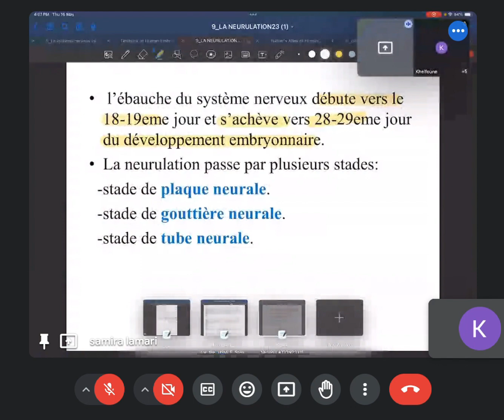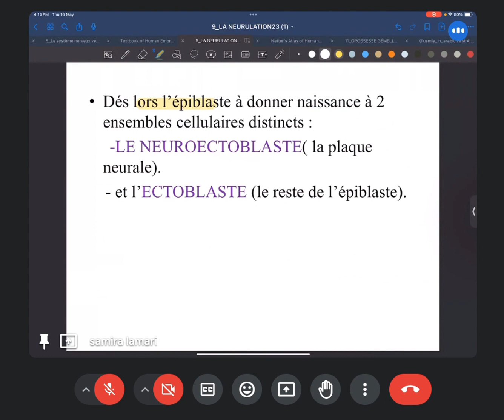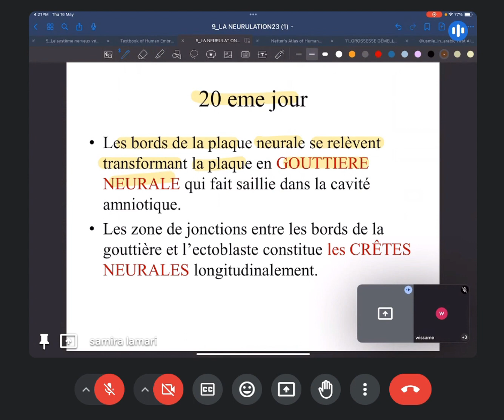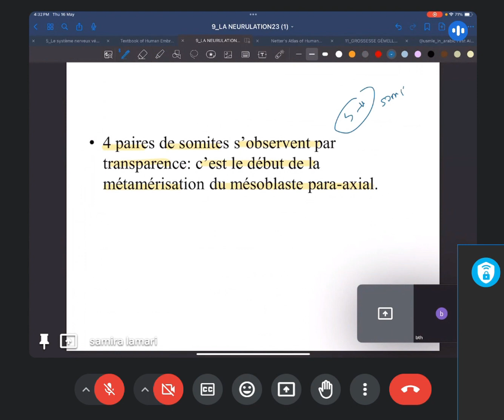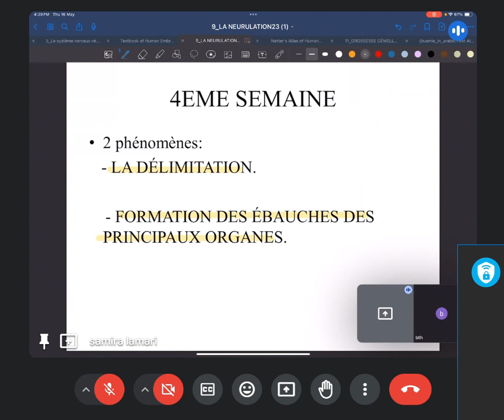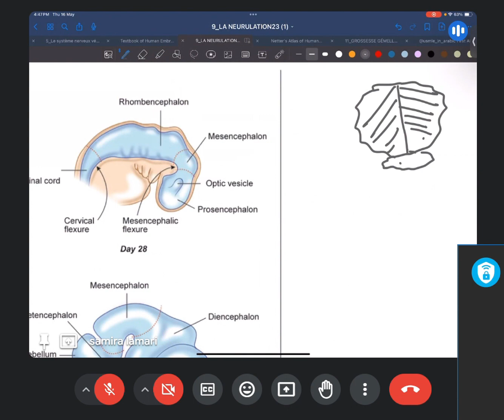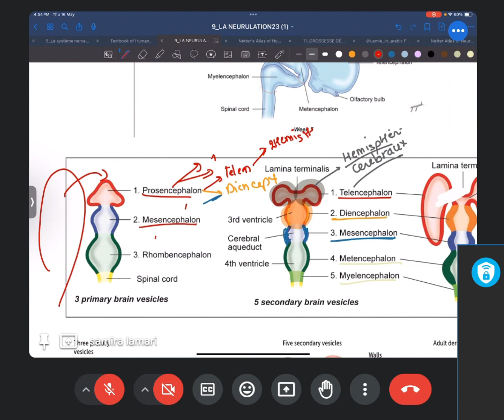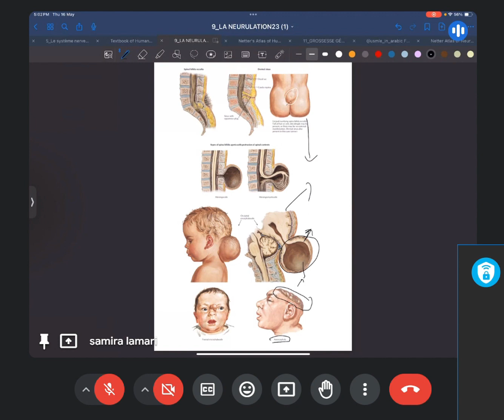neurulation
on a discute dans ce cour
- le processus de formation du tube neural
-évolution de l'extrémité céphalique du tube neural
-quelques anomalies du développement embryologique du tube neural